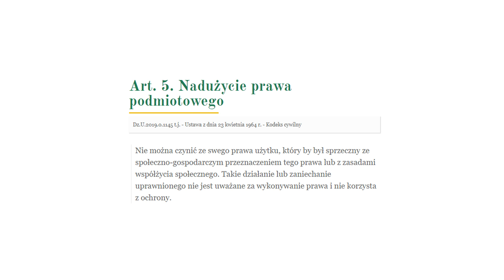konsekwencje pandemii wobec umów i wykroczeń